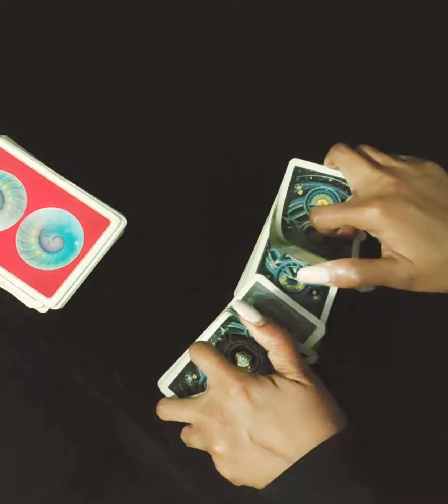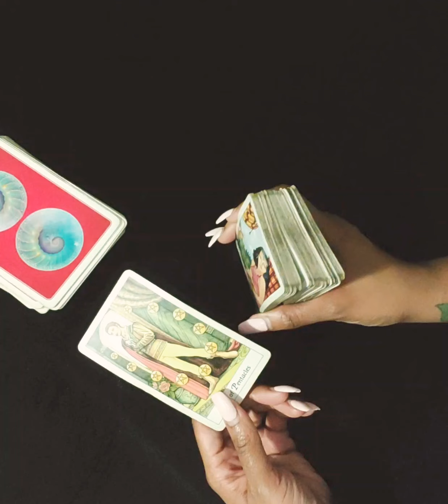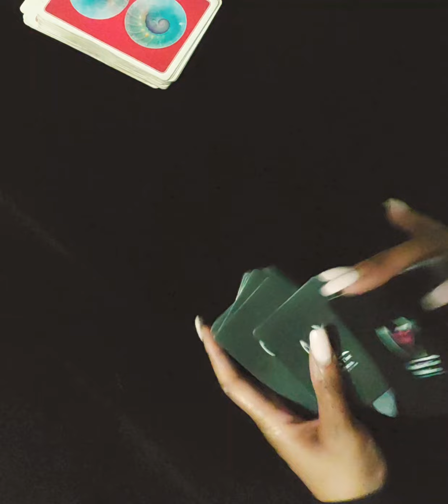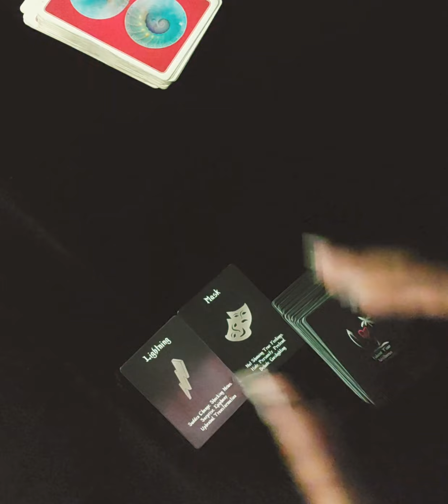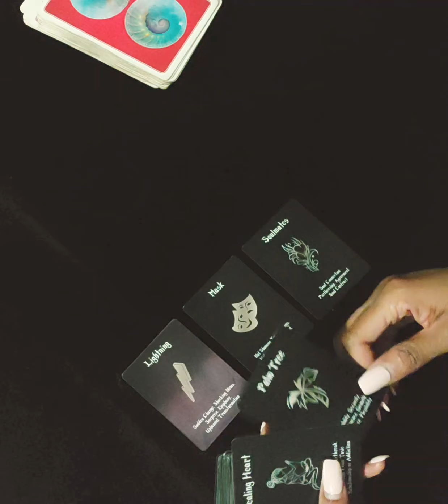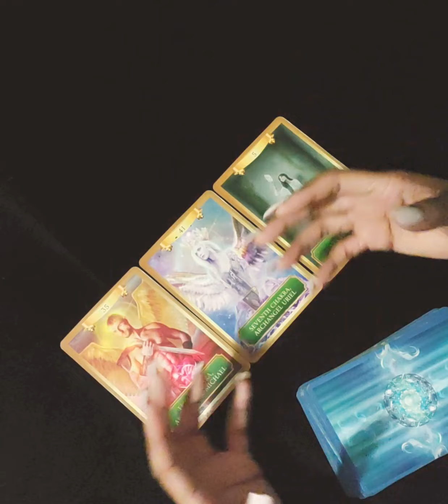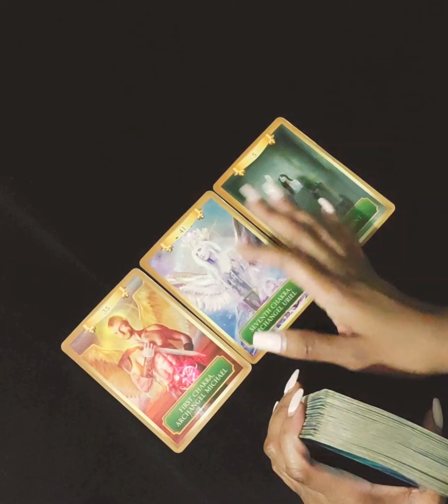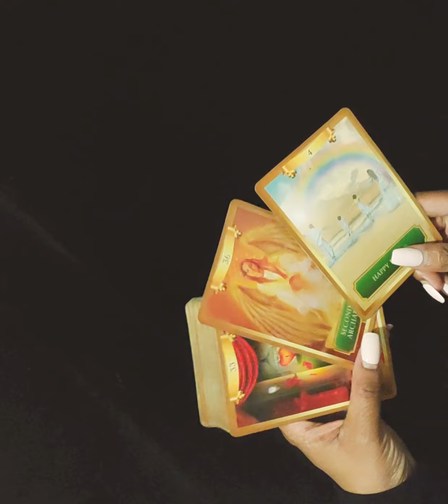WATER SIGNS 🌊 YOUR CIRCLE IS GETTING SMALLER...⚫️THIS WEEK 🔮